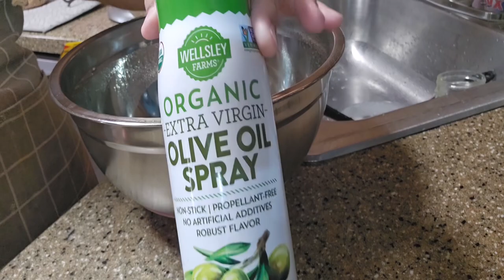Sourdough Discard Cinnamon Rolls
Hey USG. Welcome back to the vibe where we chill and have some fun. Today we are in the kitchen once again. We are at it again with our sourdough discard. This time we are making cinnamon rolls delicious. These are my sons favorite. These cinnamon rolls were so fluffy and delicious. My family was very happy with this recipe. Definitely a crowd pleaser a must try. I hope you guys enjoy the video.